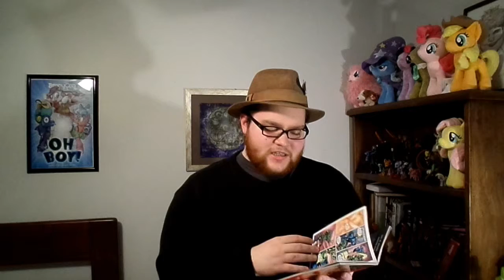The Golden Era?